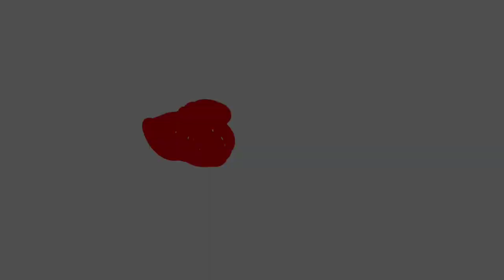Tas Mini Model Mewah Dari Botol Aqua Plastik | Beautiful Bag Tutorial | Plastic Bottle Craft Ideas